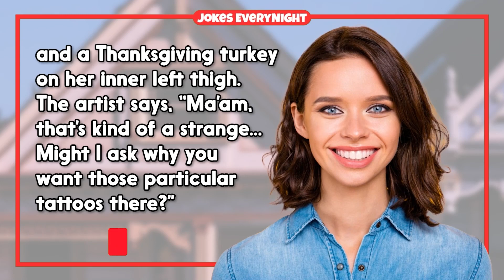Dirty Joke – Private Tattoo On My... | Jokes EveryNight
TIMESTAMPS:
0:00 - Intro
0:06 - The Joke
2:00 - Subscribe For More Jokes